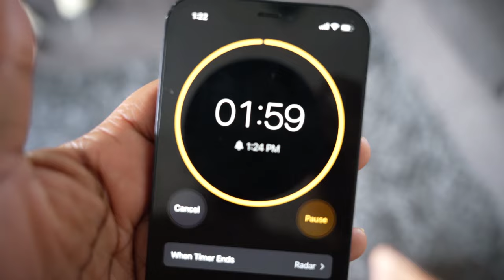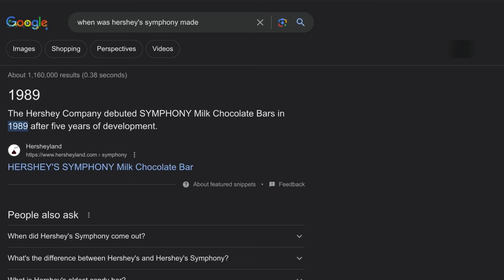LAST TO LEAVE THEIR BED WINS A MYSTERY GIFT BOX $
last to leave their bed wins a mystery GIFT BOX $. Comment who you think won the challenge?